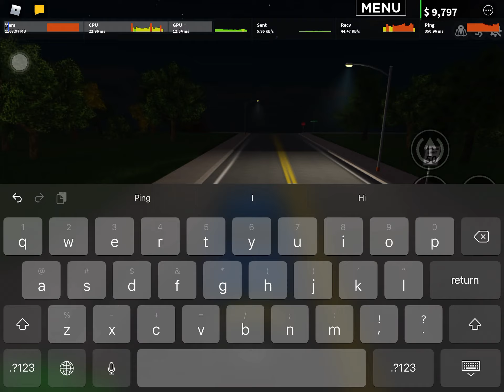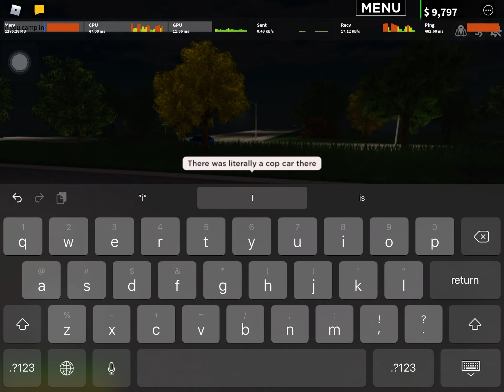This camping issue is a bit out of hand… (LAZ’s opinions)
Remember this is only an opinion. I don’t want more wise guys pointing out this and that in the comments. I mean you gotta agree, after this game became free, more and more people joined. This allows those kind of noobs who only wants to get more money in the game to camp. I mean, I’m not trying to be toxic or anything, but I mean I play this game a lot and this is really frustrating. Cops always tail me, crash me and give me warnings and stuff for “traffic violations”. This is like probably a problem you guys all have so do stopcamping to promote this. This camping issue is really a big issue.